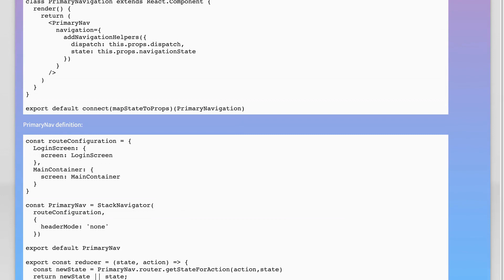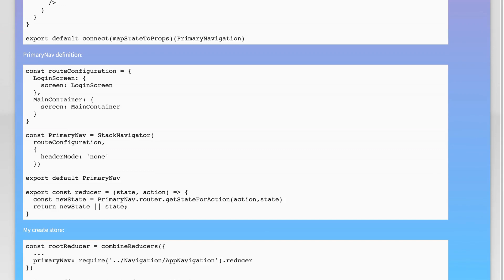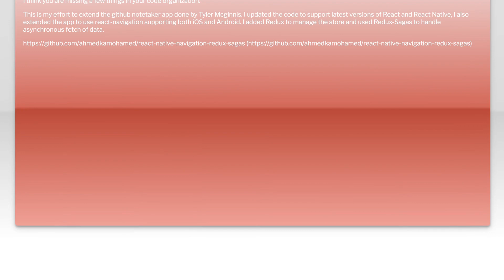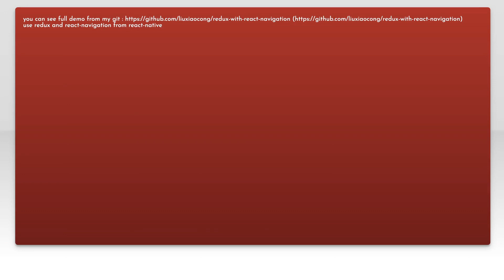React-navigation Redux State management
react-native: React-navigation Redux State management

Related to: react-native, redux, react-redux, react-navigation